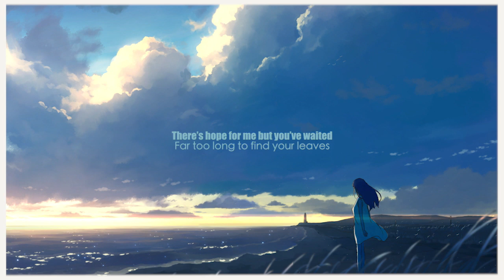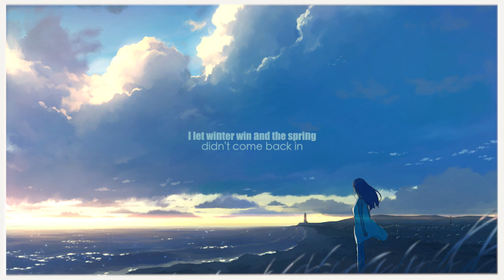lindsay - Rituals (feat Asha Jefferies)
Lyrics video for Rituals by lindsay (feat Asha Jefferies)

"This track was released by Wildefolk. Wildefolk is project focused on bringing together musicians, visual creators and environmentalists by Koala Kontrol. All the revenue made from tracks released with Wildefolk go directly to environmental projects around the world".